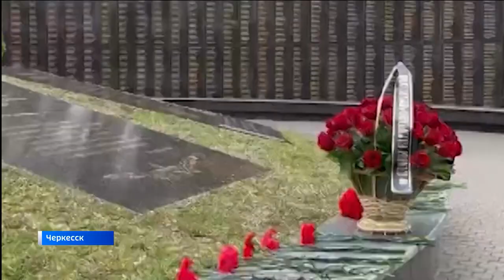Глава Карачаево-Черкесии отдал дань памяти защитников Родины времен Великой Отечественной войны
Рашид Темрезов возложил цветы к мемориальному сооружению в Парке Победы, выразив благодарность и уважение тем, кто погиб в годы войны:
"Благодаря их мужеству и любви к Отечеству, удалось победить. А сегодня дело поколения победителей продолжают наши доблестные воины".